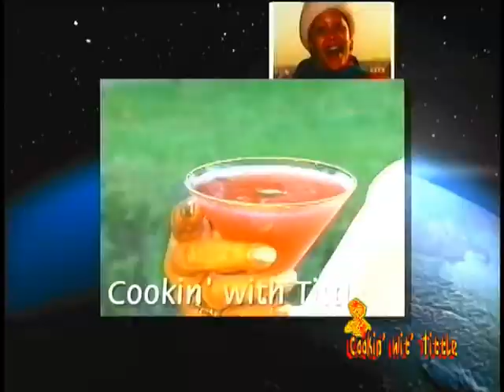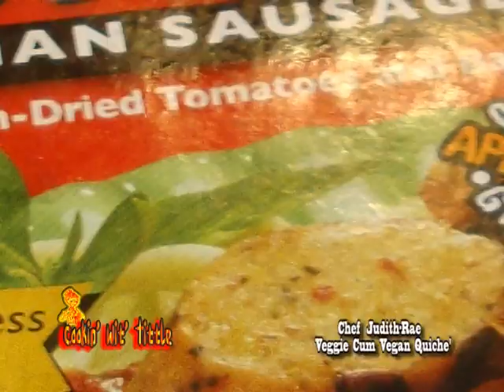"Cookin'Wit'Tittle"(R) and Judith-Rae Ross Vegan Quiche'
Dr.Judith-Rae Ross is a PhD- Historian and a proud Vegan.  She shares her recipes and stories with "Cookin'Wit'Tittle(R)" Thursdays@7p.m.& repeats Friday@2p.m in Chicago on Ch.19 TV. "This is the best Quiche' I've ever tasted", says Ms. Tittle.  Check out Judith's Vegan Con Chili also and Facebook.com/tittleinthemiddle Judith-Rae is also a proud supporter of Greater Chicago Food Depository/Eatiply.com program.  Your "Cookin' Wit' Tittle- "BonAppetite'...Let's Eat"(R)